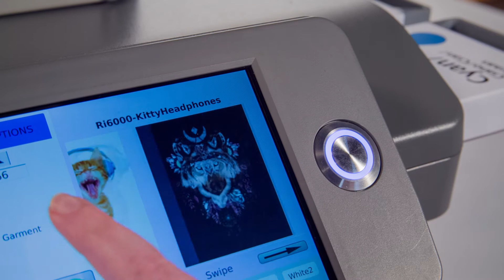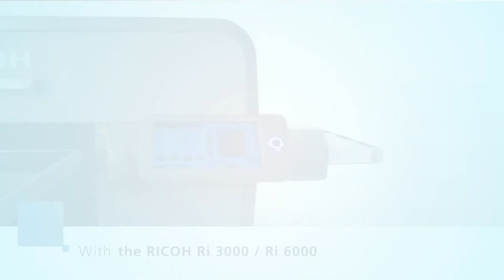Ri3000/ Ri 6000 Video de Producto